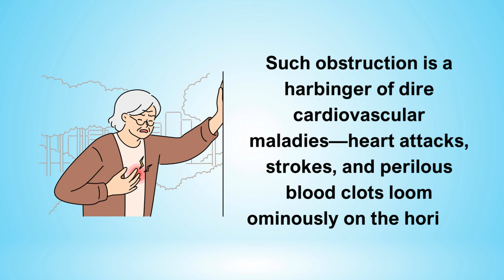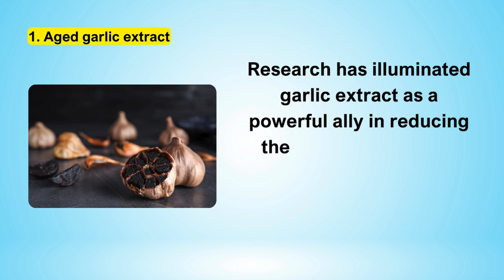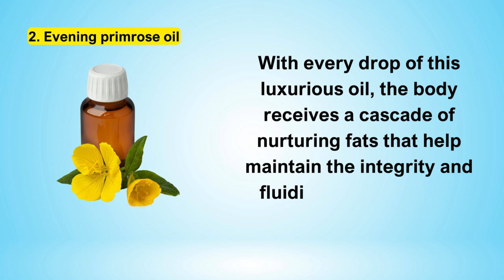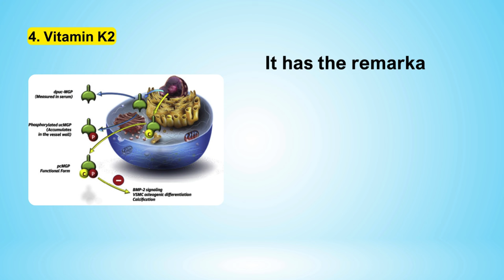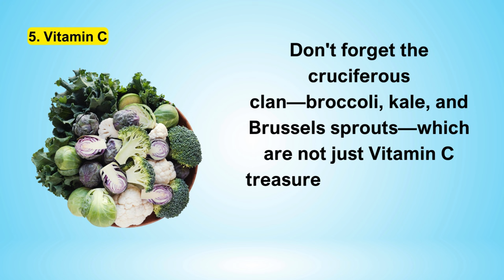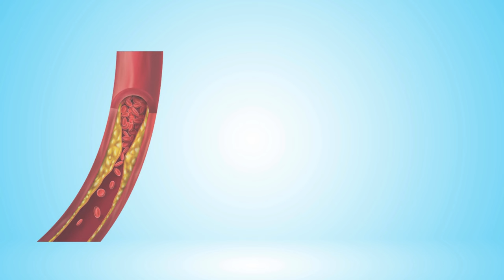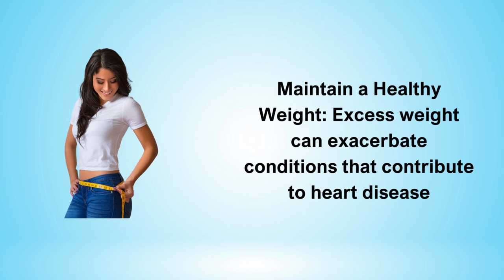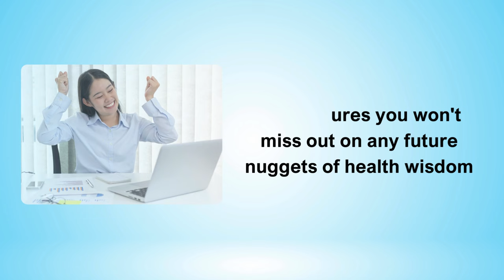Unlock 6 Vital Vitamins to Clear Arteries Boost Circulation